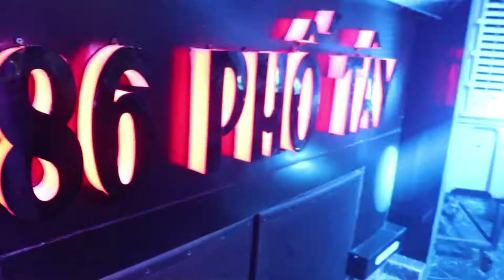How To Enjoy Saigon’s Night Life In One Night! (100% Accurate!) | Porkupig Vlogs 032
This episode, I show you guys how to party in Ho Chi Minh City.

Saigon or Ho Chi Minh City has a well-known party street called Bui Vien Street. The boys and I went to town and enjoyed our night there with things not sold or legal in Manila. We went to a total of 3 bars, 86 Pho Tay, Miss Saigon and Emotion Talks (which was not really in Bui Vien Street but still fun, nonetheless!

Vlogs now will be released every Sunday at 11 am, Philippine time!

Music From Ninety9lives:
Song: The Night - INITPATCH